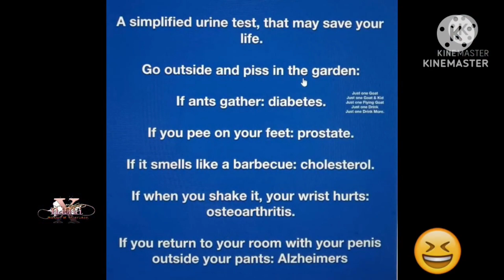MOBILE LEGENDS: BB 2021 - SUN Monkey King (MVP|VICTORY)